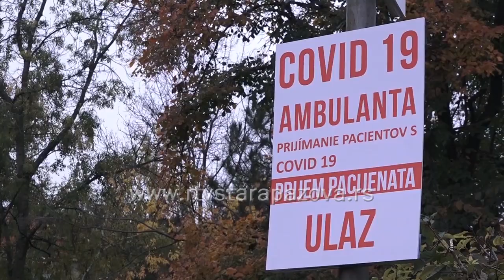Vakcinacija ponovo u objektu specijalističkih službi Doma zdravlja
Опао је број пацијената који долазе на прегледе у старопазовачку Ковид амбуланту, такође су се смањили и бројеви оних који се тестирају  као и позитивних суграђана, што је повољна информација. Али, знатно је опао и  број оних који долазе на имунизацију против ковида 19, што није добро, кажу лекари.  Данас је потврђено 36 новозаражених, док је број тренутно активних случајева 683.